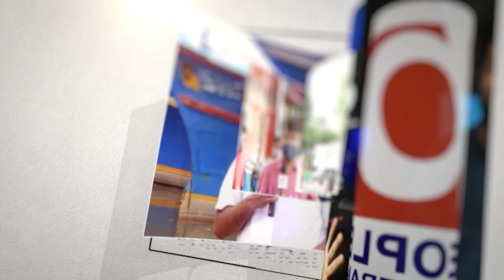ജനങ്ങളെ കൊള്ളയടിക്കുന്നു ഇന്ധനവിലയിൽ പൊട്ടിത്തെറിച്ച് BMS ഒടുവിൽ സത്യം | Bharatiya Mazdoor Sangh